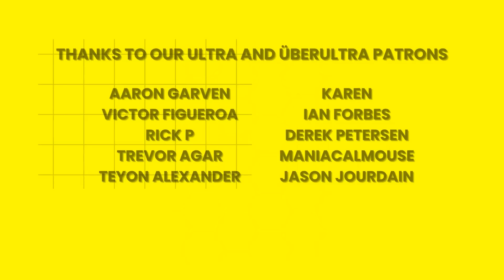MONTY PYTHON AND THE HOLY GRAIL had us in stitches * MOVIE REACTION | First Time Watching ! (1975)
(the discussion part of the Monty Python and the Holy Grail Reaction)

Join Tori and Toy as they enjoy one of the greatest comedies of all time. They had no idea what to expect. In fact, Toy was under the impression that Monty Python was the name of the person in this movie.
A long while ago, before we even had a thought about recording a Monty Python and the Holy Grail reaction, Toy and Hannah watched Excalibur, a more serious take on the Holy Grail story. Make sure to check out their Excalibur Movie Reaction.

Our Mailing Address:
Run to the Movies
BOX 14
1180 Baltimore Pike
Springfield PA 19064

Chapters:
00:00 - Intro
01:20 - Here we GO!